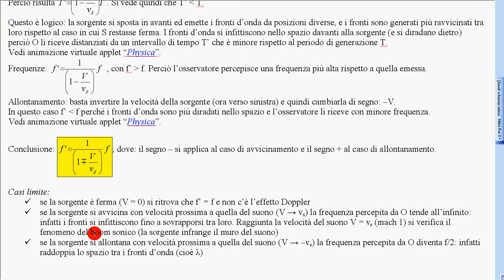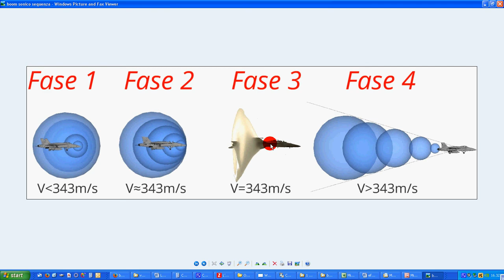111 effetto Doppler 6 casi limite 1